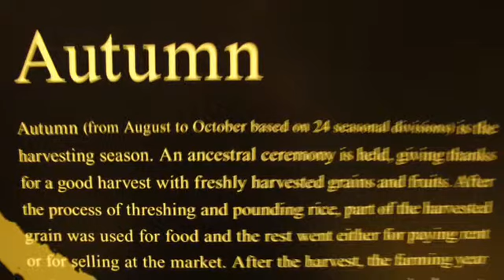Korean Food Trip